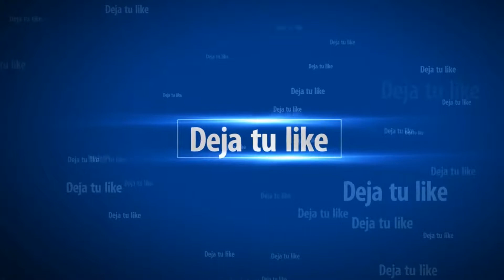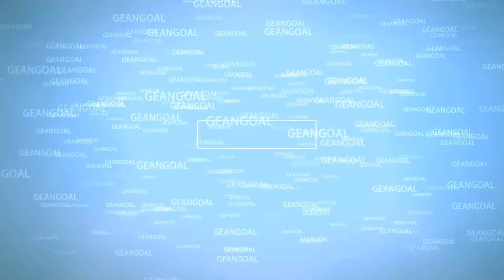Call of Duty WWII: Trofeo Fuego antiaéreo/ Trophy flak